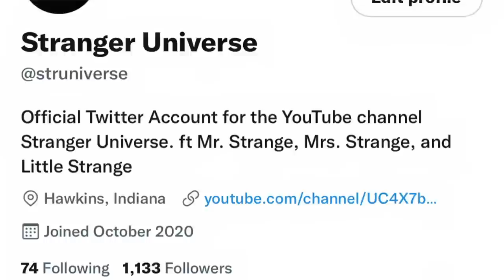Stranger Things 4 Poster Theories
Let's break down the poster of Stranger Things 4!